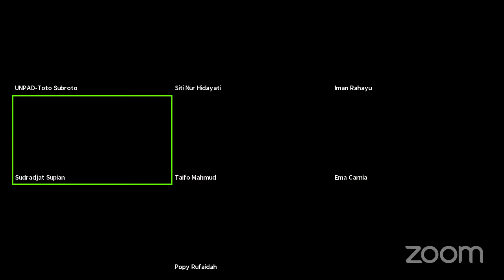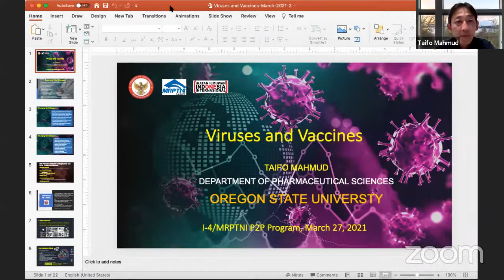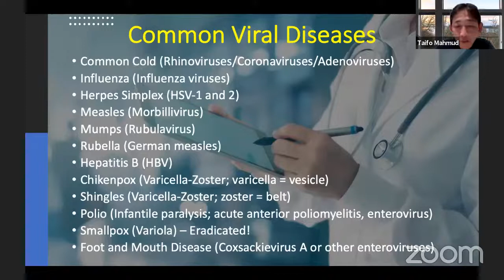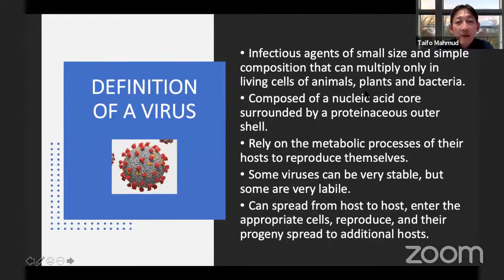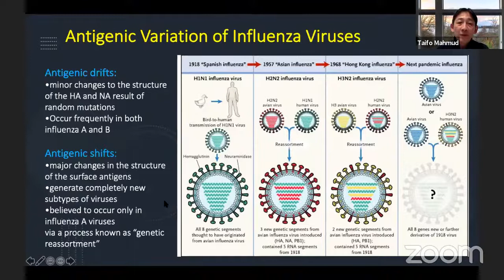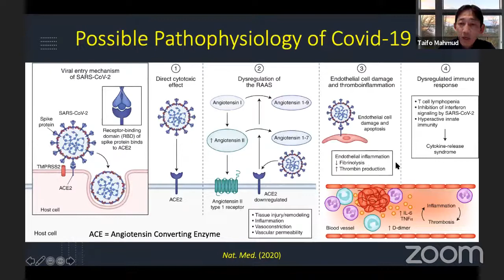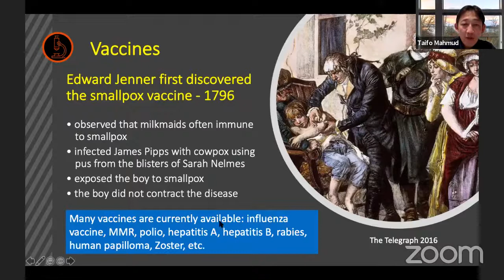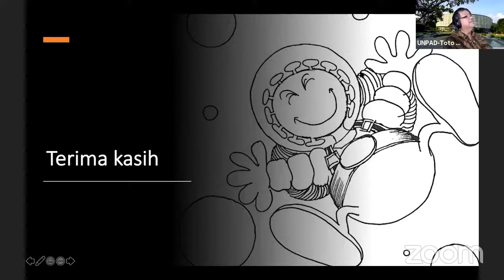VPL : Vaccine and Viruses